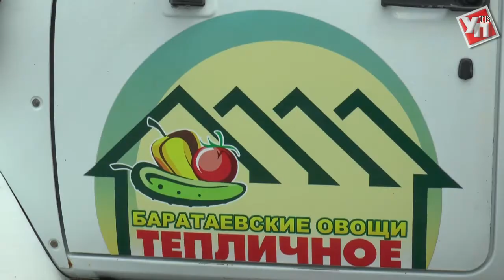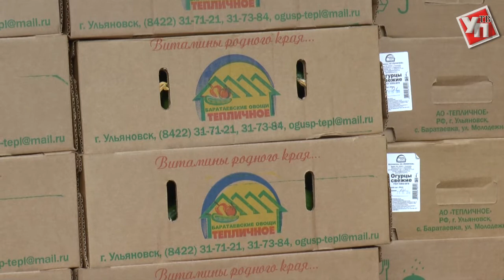В Ульяновске готовят пятилетнюю программу развития «Тепличного»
Хрустящие огурцы, ароматные помидоры и сладкая клубника. Качественную продукцию одного из градообразующих предприятий региона ульяновцы могут приобрести в любой точке города. Комбинат «Тепличное» продолжает демонстрировать хорошие производственные показатели. На площади в 27 гектаров выращивают продукцию для нужд всей области.